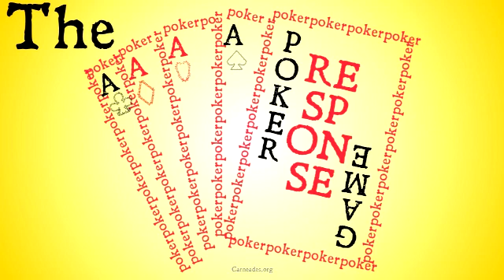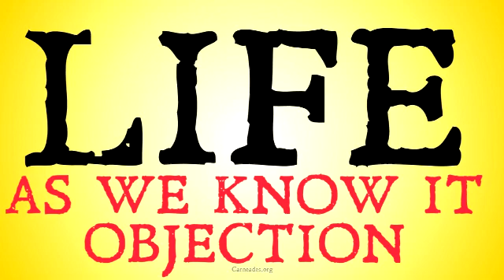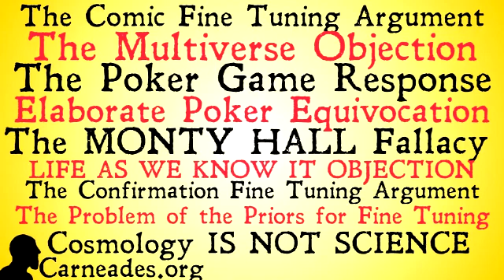An Intergalactic Obliteration of the Cosmic Fine Tuning Argument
A series dealing with the cosmic Fine Tuning argument and a plethora of objections to it.  Including the Multiverse objection, and Plantinga's Poker Game Response